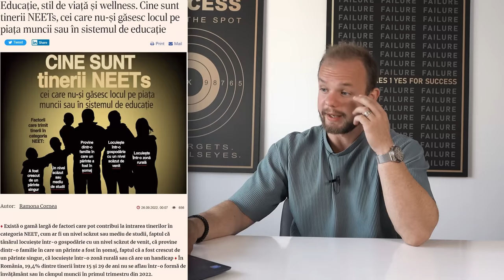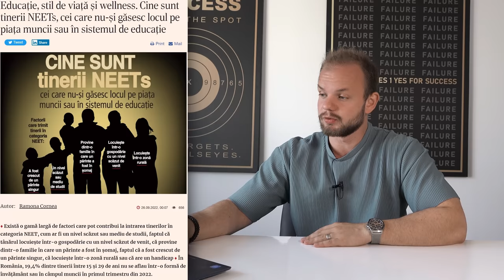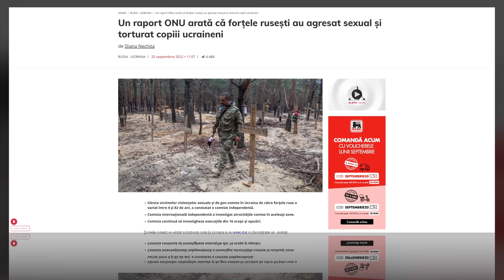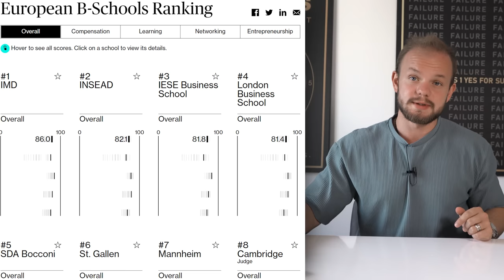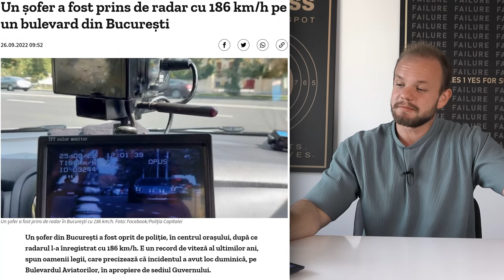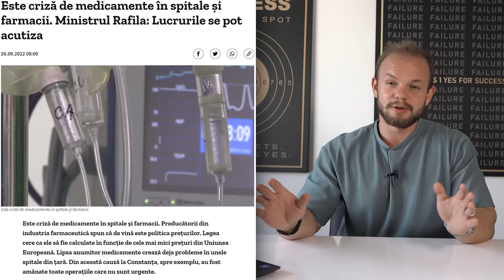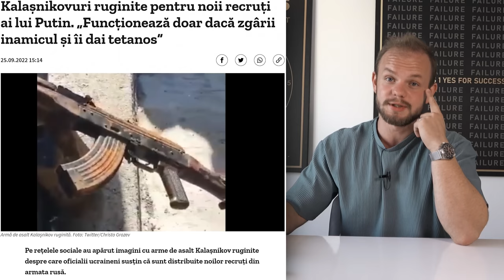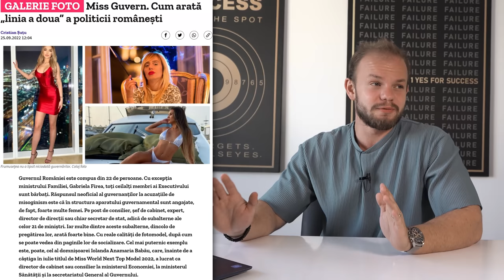Tinerii NU isi gasesc Locul in Viata | Pepsi Invesitie Record in Romania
00:00 Intro
00:14 Mariile companii despre subventia la energie
1:53 Cine sunt tinerii NEETs
3:55 Noul lant de magazine din Romania
4:40 Fortele rusesti au agresat sexual ukrainieni
6:05 Cum au lansat un coreean si o romanca un restaurant de succes
8:27 Investitie de 100 de milioane
8:46 Atentat in Rusia
10:16 Cele mai buni scoli de Business din EU
13:36 Sofer prins cu 186km/h in Bucuresti
14:27 Criza de medicamente in spitale si farmacii
18:42 Rusia primeste AK-uri ruginite
19:56 Miss Guvern Romania